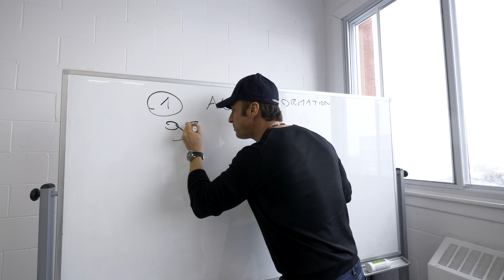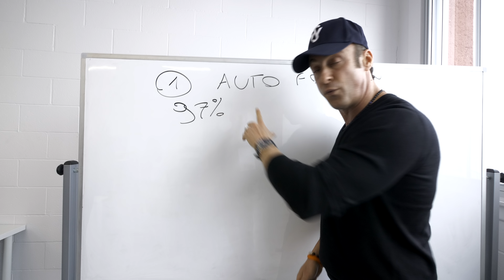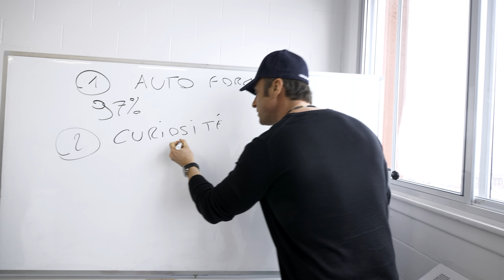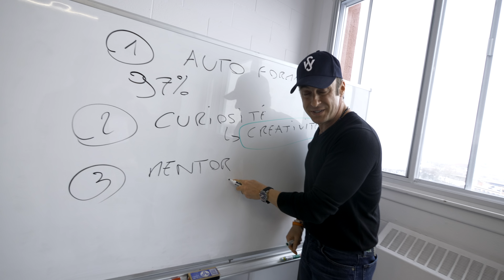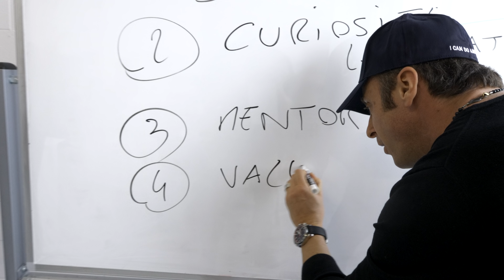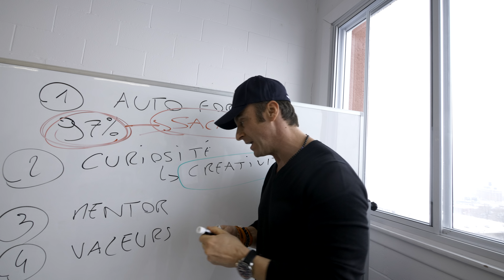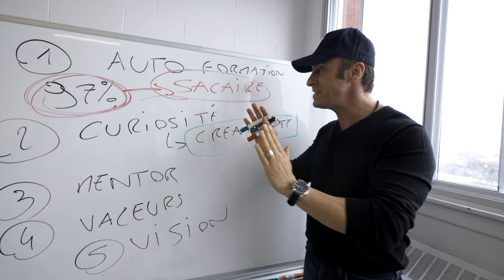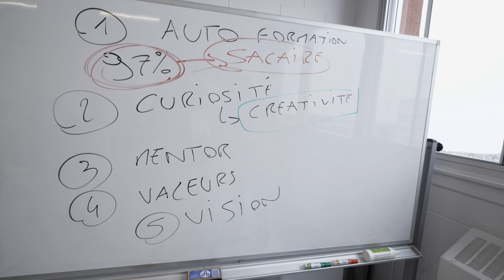5 Astuces pour Booster sa Carrière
Vous souhaitez voir évoluer votre vie professionnelle ? Il existe mille façons de donner un coup de pouce à votre carrière.
Dans un contexte économique très dynamique, découvrez comment donner un coup d'accélérateur à votre carrière professionnelle.
 Vous devez jongler entre les stratégies professionnelles de chacun, accepter les défauts de certains de vos collègues et tirer votre épingle du jeu sans passer pour une opportuniste.
Vous vous demandez comment booster votre carrière sans risquer de passer à la trappe ?
Il existe effectivement des moyens simples de faire évoluer votre activité.
Voici 5 éléments de réponse avec Franck Nicolas pour faire le point sur quelques unes des méthodes pour booster votre carrière.

Montréal: 6 au 8 Avril 2018
Paris: 27 au 29 Avril 2018

L'évènement en leadership et Entrepreneurship de l'année est de retour. Argent, Affaires, Relations, Santé: chaque année des milliers d'employés, d'entrepreneurs viennent vivre cet évènement.

Après le succès de la Tournée 110 %, avec plus de 45 pays représentés, des milliers de participants dans plusieurs villes du Canada, d'Europe, et d'Asie ...
Franck Nicolas, le coach des coachs en leadership, revient à Montréal et à Paris avec le Week-End Spark !!!
W.E.S : une expérience unique pour renforcer votre leadership et votre niveau de bonheur !!!
3 jours pour transformer tous vos défis en opportunités. Vendredi, Samedi, Dimanche Franck Nicolas vous accompagne vers vos nouveaux projets de vie professionnelle et personnelle.
Plus de 30 heures de stratégies, d'atelier et de partage dans un évènement aux allures de concert Rock !!!
Découvrez ce qui contrôle chaque émotion, chaque pensée et chaque décision.
Santé, Argent, Relations, Affaires: Apprenez à surmonter vos défis de croissance.
Durant 3 jours de coaching ils ont appris à mieux se connaitre, à trouver leurs passions et à se dépasser.
Un week-end complet exceptionnel pour créer l’étincelle et pour vivre votre plein potentiel.
WES: L'évènement international pour bâtir une vie plus forte et plus riche aux côtés du coach des coachs Franck Nicolas !!!